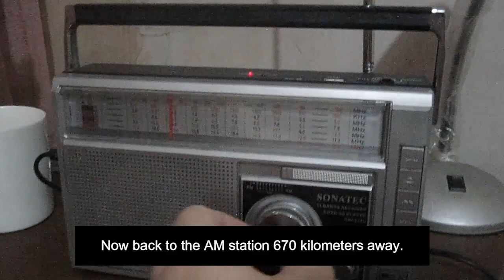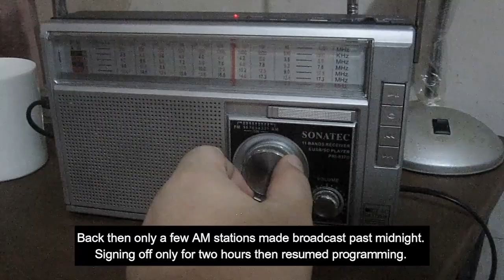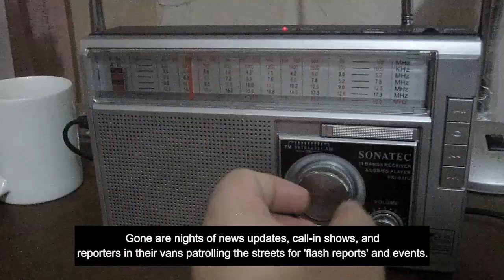Tuning to AM Radio in Cebu at Midnight 📻😔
Tuning in to some radio stations here in Cebu at around 1 am last night. Also adding blurbs about my frustrations regarding AM radio in Cebu. The radio I'm using is a Sonatec PRI-037U a rebranding of Pearl River radios.